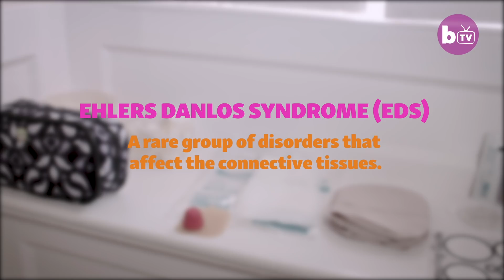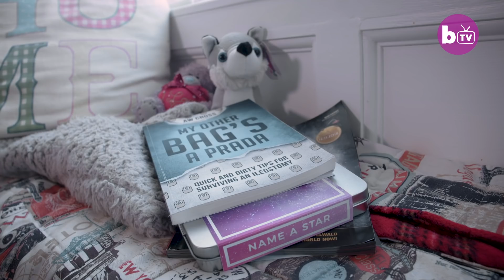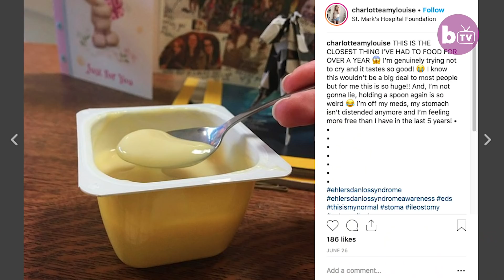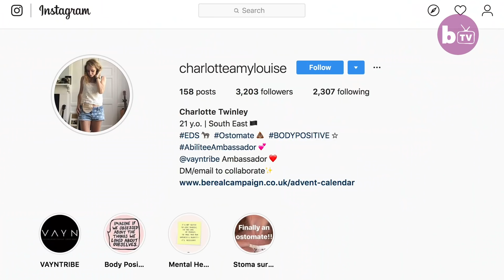I’m Finally Proud Of My Ostomy Bag | SHAKE MY BEAUTY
A YOUNG woman who was on a liquid diet for a year has finally been able to eat her beloved pasta again thanks to her ostomy bag. Charlotte Twinley, from Arundel, Sussex suffered such severe pain from her body’s inability to digest food that she had to resort to a liquid-only diet of meal replacement milkshakes for a whole year. In her teen years Charlotte was diagnosed with Ehlers Danlos Syndrome (or EDS), a connective tissue disorder, which in Charlotte’s case affected her joints and also her gastroparesis in her digestive system. To make matters worse, because of the discomfort associated with eating, Charlotte started to reduce her food intake resulting in weight loss and an eating disorder. It’s only now, after receiving care for her mental health and the ostomy surgery that Charlotte feels happy with both her physical and mental health – and proud of the small pouch that has enabled her to eat again.

Video Credits:
Videographer / director: Tom Kelly
Producer: Nathalie Bonney, Ruby Coote
Editor: Beth Angus